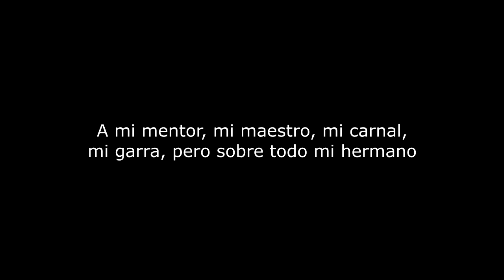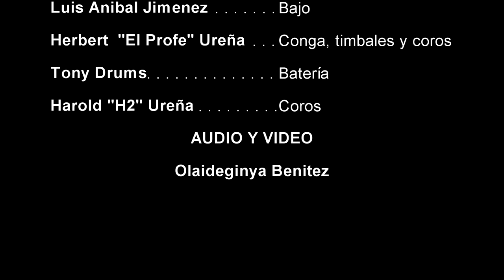Olaideginya - Bannaba (Homenaje a Marden Paniza)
Homenaje póstumo a mi amigo personal, mi hermano Marden Paniza, interpretando su tema "Bannaba".